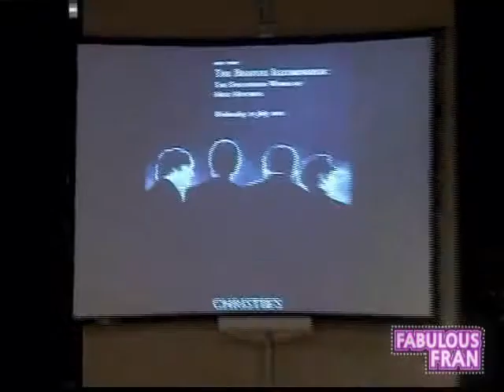Fab Fran Thursday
"Christie's" auctions several photographs of the Beatles' first American concert. Plus, every summer the banks of the Seine river are transformed into a fabulous beach.